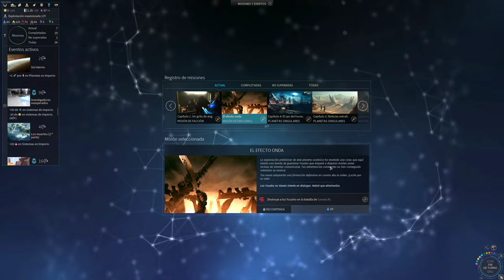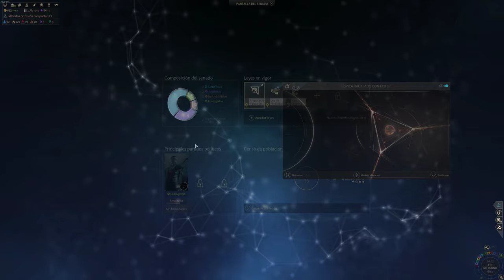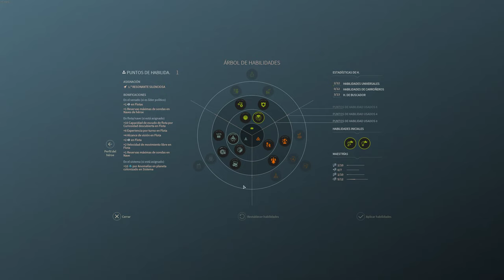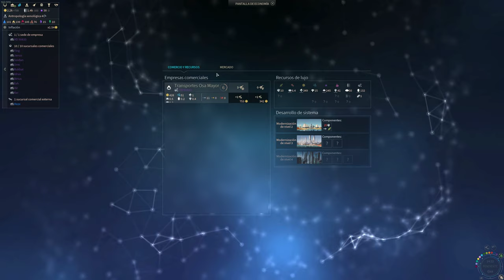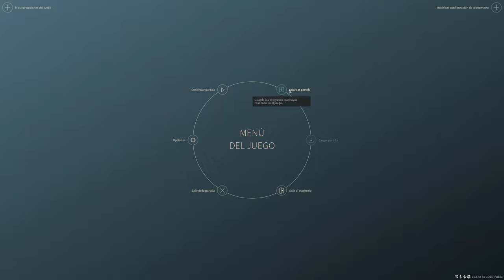Endless Space 2 - Competitiva con Personalizadas - Turnos 56-70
Última tanda de turnos de esta partida abandonada por Tanis.